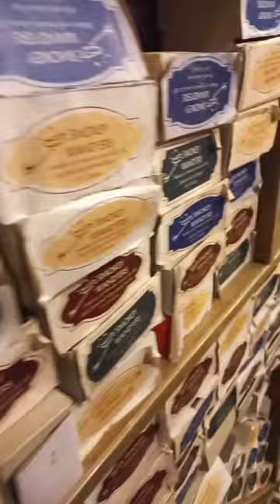The Smokey Cauldron! I do not own the music!